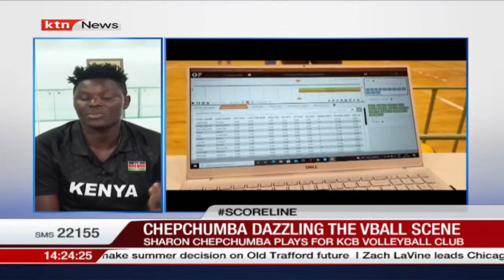Scoreline: Chepchumba dazzling the volleyball scene